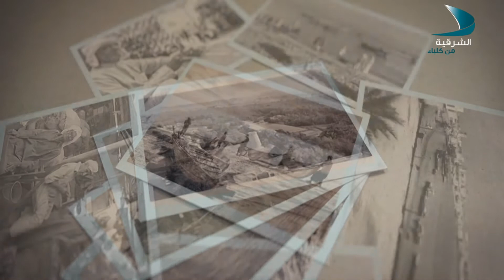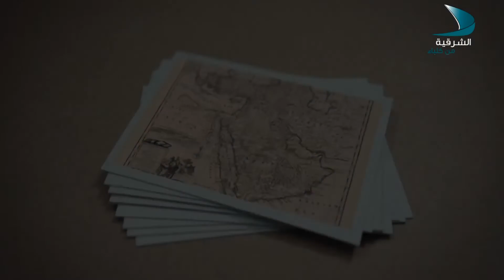حكاية مكان Ep1 الوالد علي أحمد الموضوع عن القيض والمشتى